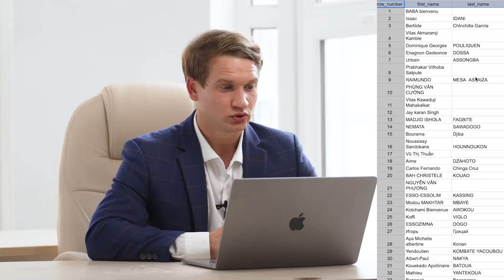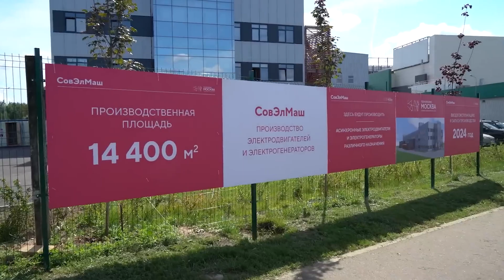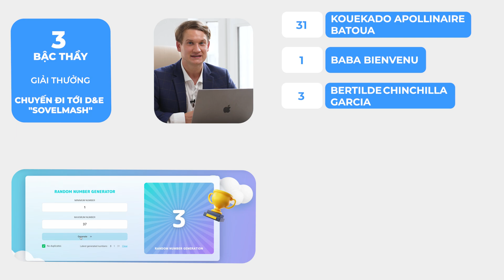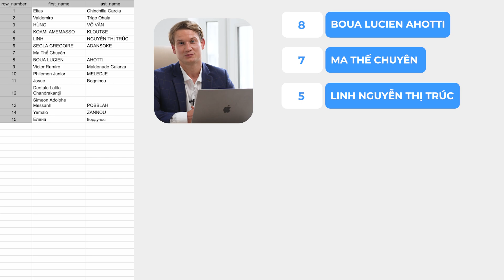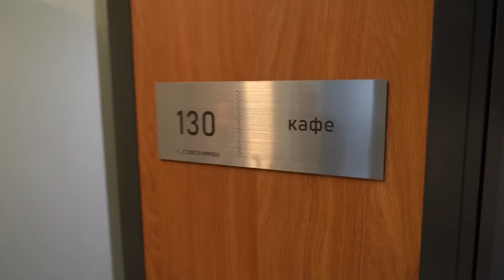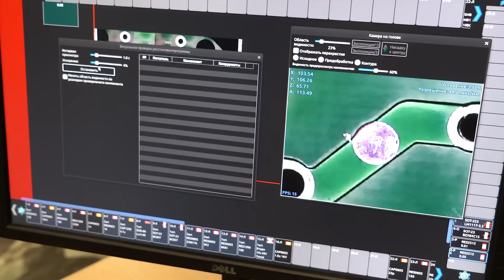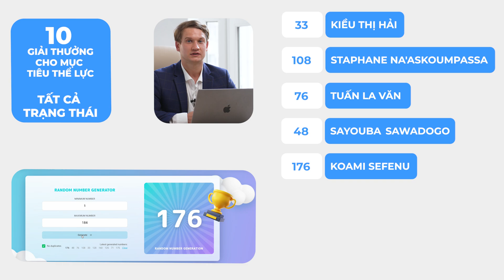Xổ số trúng thưởng lớn với Pavel Filippov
Tháng thứ hai của chương trình khuyến mại "Cuộc đua đối tác +" đã kết thúc, đây là chương trình được SOLARGROUP tung ra vào ngày 1 tháng 6. Mục tiêu của mỗi người tham gia khuyến mại là đạt được trạng thái mới. Đã đến lúc tổng hợp kết quả và rút thăm trúng thưởng lớn!

Vào ngày 6 tháng 8, chúng tôi tổ chức đợt xổ số giải thưởng thứ hai dành cho các đối tác đã thành công trong việc đạt được mục tiêu của mình. Chúng tôi sẽ xổ số:

• chuyến đi đến D&E "Sovelmash" cho các "Bậc thầy", "Chuyên gia" và "Nhà chuyên nghiệp";
• mô tô gắn động cơ "Slavyanka" cho các "Tổng thống";
• giải thưởng đặc biệt khi đạt được mục tiêu về thể lực.

Ai sẽ nhận được giải thưởng? Tìm hiểu trực tiếp với Pavel Filippov!